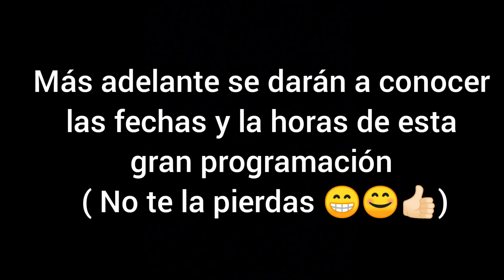Lo que traerá Chambita Músic Récords próximamente en diciembre 😊🥳🎄🎆🎇